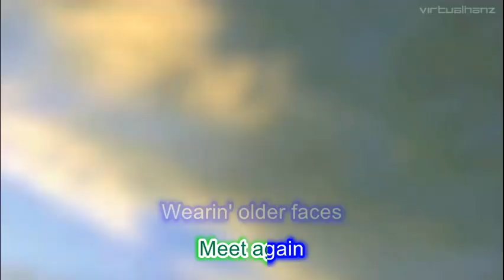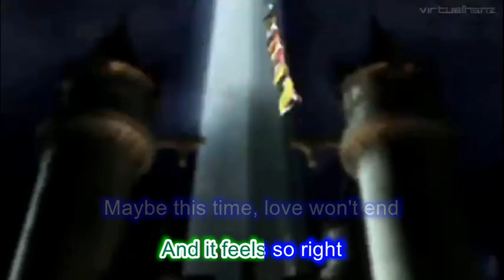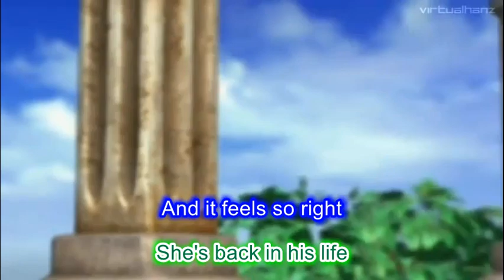Maybe This Time - Michael Murphey - Karaoke Version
Great Scene from Final Fantasy IX.